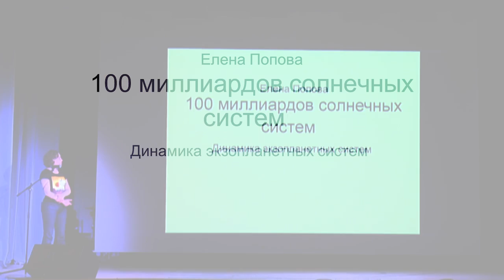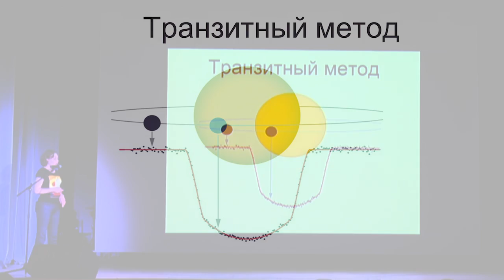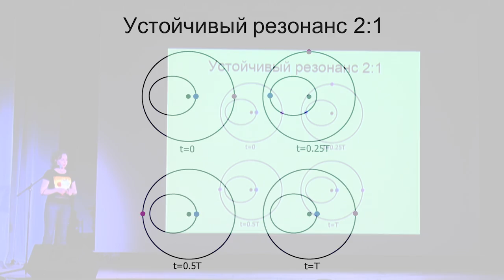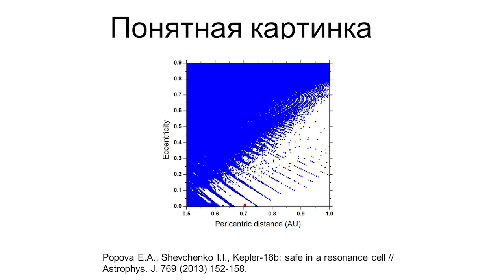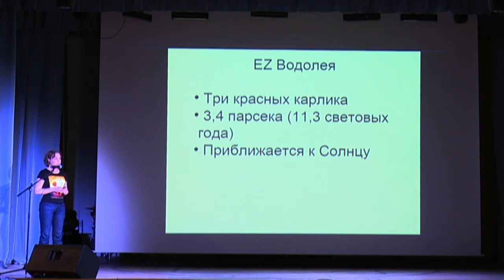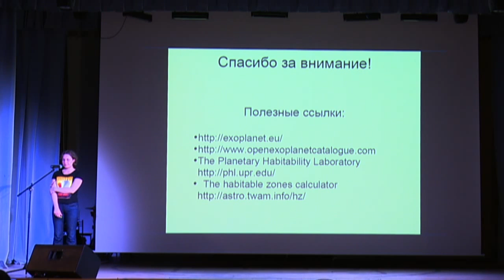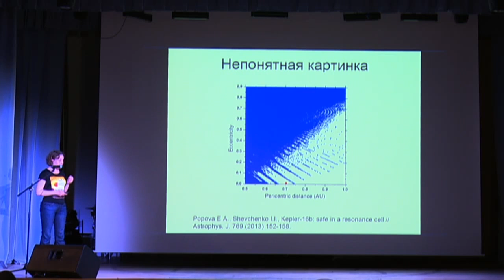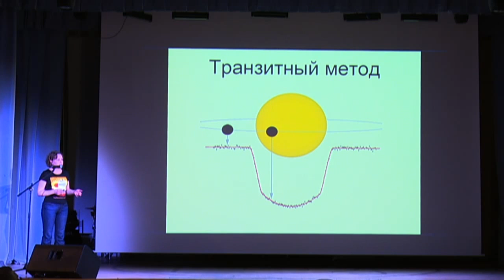Елена Попова - Экзопланеты. Какими бывают планетарные системы?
Елена Попова, выпускница кафедры небесной механики мат-меха СПбГУ и научный сотрудник лаборатории динамики планет Пулковской обсерватории.
Елена расскажет о динамике внесолнечных планетных систем, объяснит, можно ли жить рядом с двойной звездой и что такое «зона обитаемости». Поведает какими бывают планетные системы? Что такое орбитальный резонанс и почему он так важен?

Лекция прошла на площадке Университета ИТМО при информационной поддержке медиагруппы "Мегабайт"